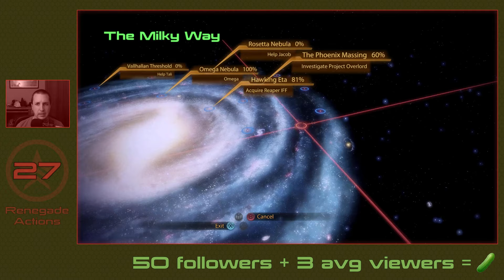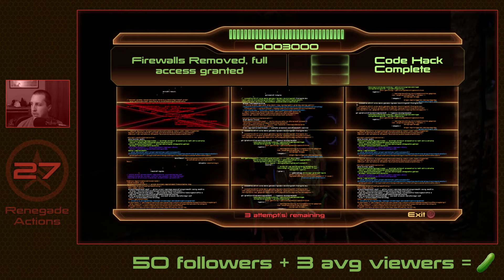Red Space, Episode 11: [Move to the side]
Helf continues making red ovals appear under his team as he runs across a bad dad and and an even worse former C-sec scumbag.